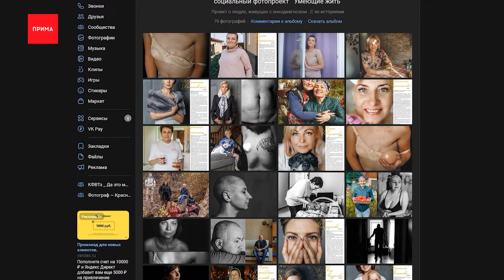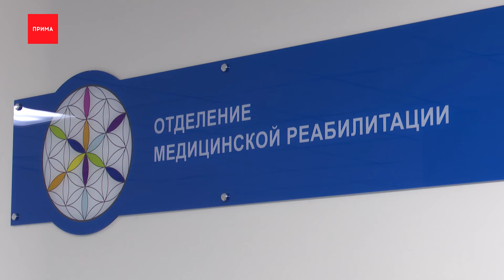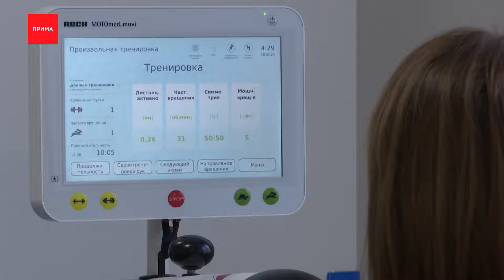«История в шрамах»: специальный репортаж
Шрамы — это картины на теле, которые рассказывают непростую историю. В этом уверены героини нашего специального репортажа. Они прошли через онкологию, операции и реабилитацию, которая, по их словам, не заканчивается никогда. Как люди после онкологии лечат душу и где восстанавливают тело — об этом в специальном репортаже Алёны Крашенинниковой «История в шрамах».